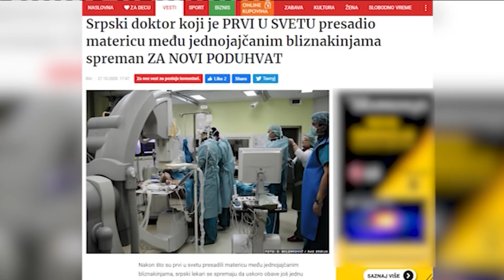Doktor kome se klanja ceo svet - Dr Milenkovic objasnjava sve o infertilitetu - DJS - (11.11.2020)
Gost: Dr spec Milan Milenković - Specijalista ginekologije